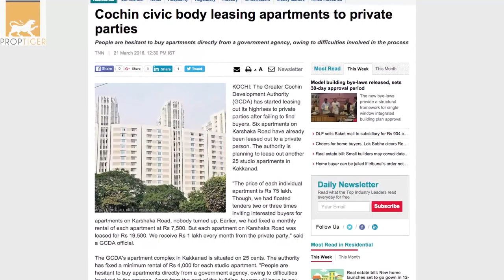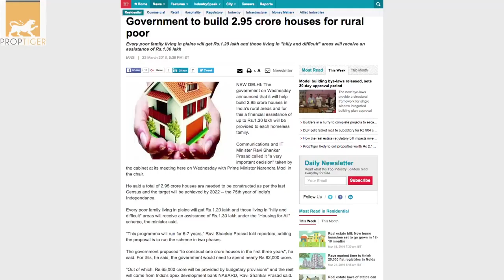Weekly News Round Up - 21st to 25th March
Here's ‪PropGuide‬'s weekly ‪Realty News Round Up‬, a recap of major ‪‎realty‬ news stories in the past week.
Now, some good news if you are planning to take a loan. From April, the cost of taking loans for homes, cars, televisions and washing machines is likely to become cheaper, regardless of whether Reserve Bank of India Governor Raghuram Rajan cuts interest rates or not. The switch over to the marginal cost-of-funding formula, coupled with sharp cuts in small savings rates, will force lenders to pass on the benefits to customers.